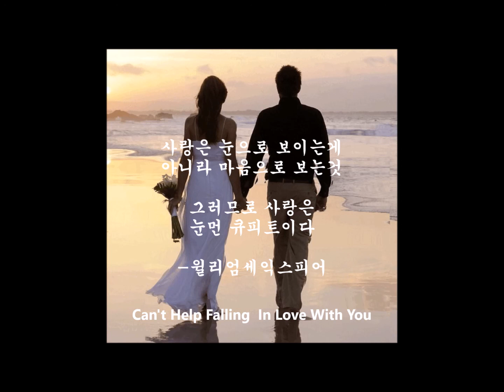그리움은 아름다운 사랑이예요